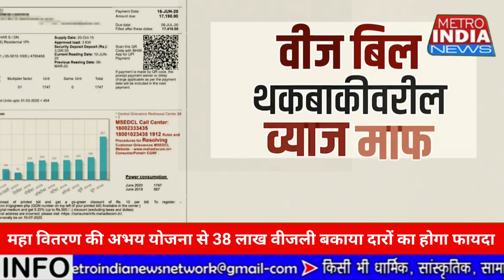महाराष्ट्र के 38 लाख वीजली ग्राहकों को अभय योजना का लाभ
महाराष्ट्र सरकार के उर्जामंत्री देवेंद्र फडणवीस का बड़ा फैसला राज्य के 38 लाख बिजली बिल के बकायादारों का अभय योजना के अंतर्गत व्याज होगा माफ।
जिसके कारण किसानों एवं औद्योगिक क्षेत्र के लोगों कक मिलेगी बड़ी राहत।